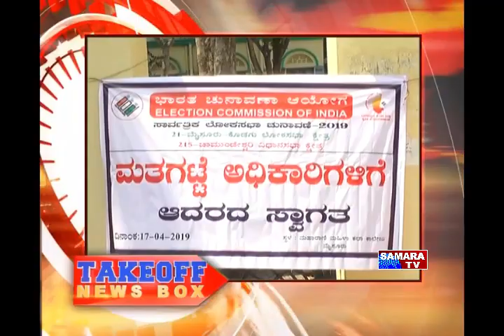take off news 17-4-19